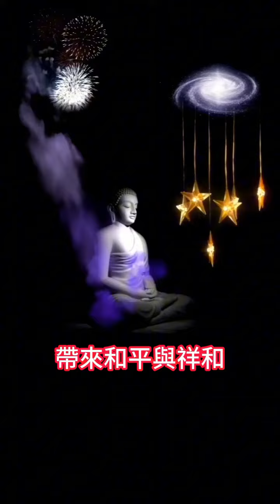佛安吉祥🙏🌅早安佛法：📿心存感恩，福慧常在；行持慈悲，利他無窮🙏願你在這美好的一天裡，深刻領悟到感恩的重要性❤️讓感恩之心充滿你的每一刻🙏願你的一天充滿智慧與善良🙌正能量